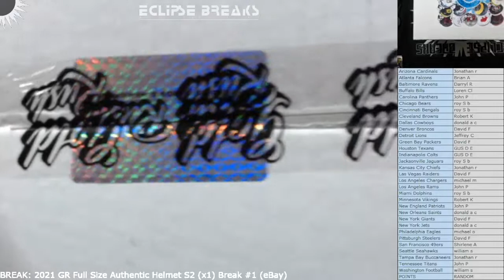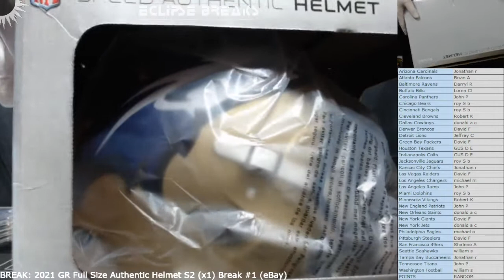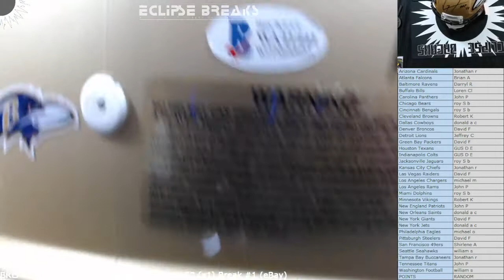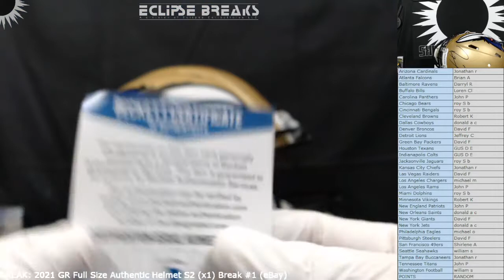2021 GR Full Size Authentic Helmet S2 (x1) Break #1